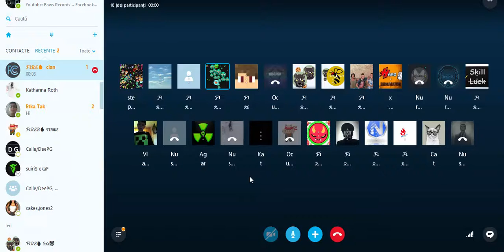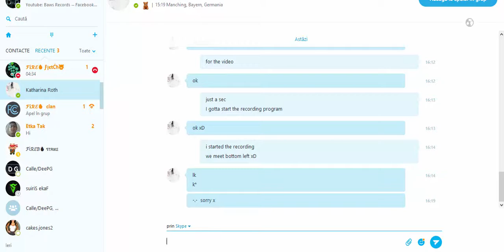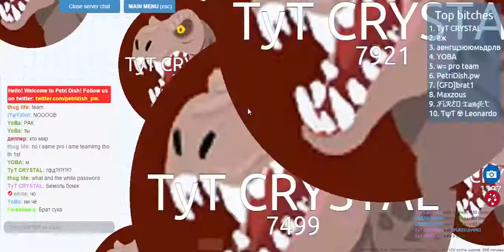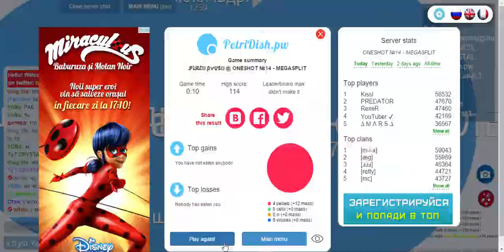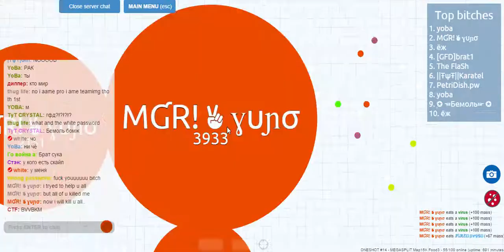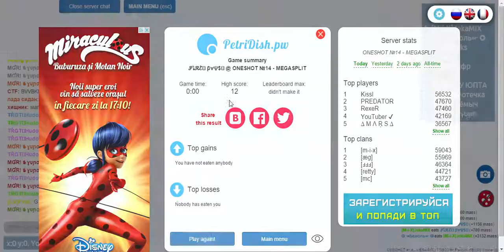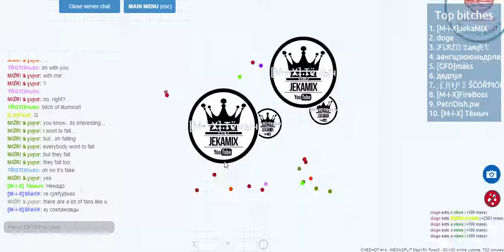BEST PETRIDISH GAMEPLAY WITH TARGET AND FLETCH!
Hey guys! New vid! Hope you like it! Enjoy! :)